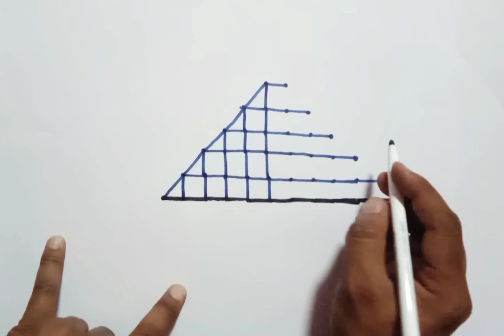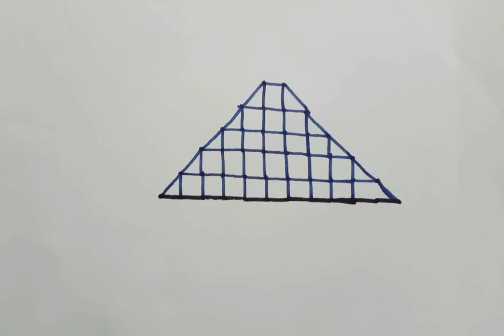6 X 10 చుక్కల ముగ్గు.